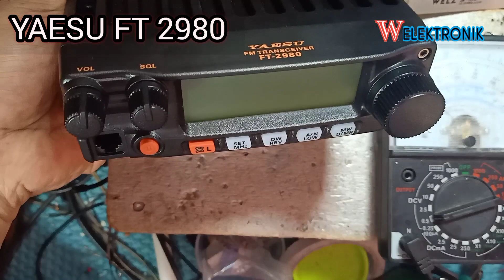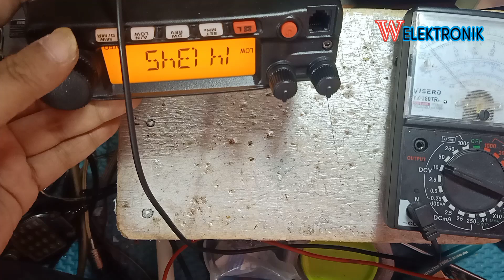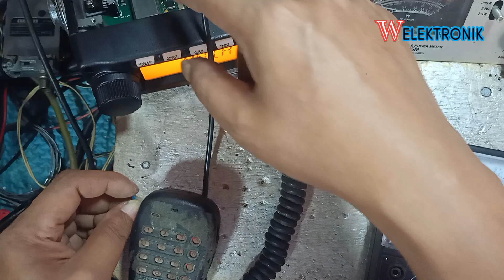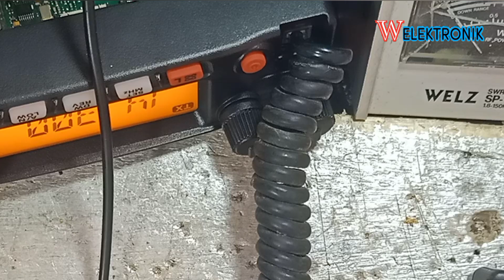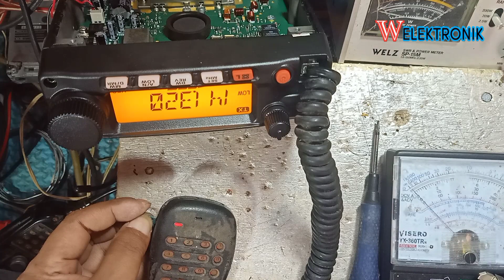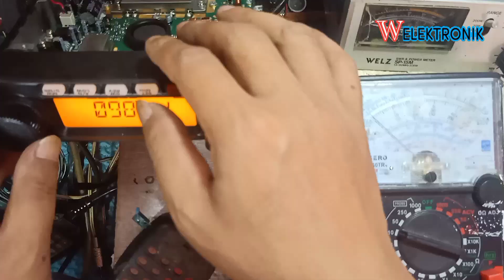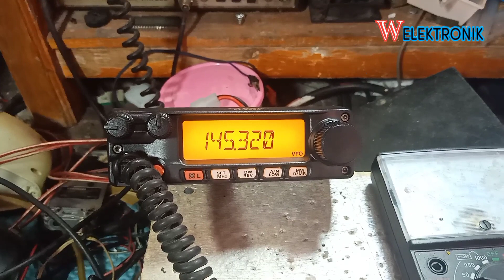yaesu ft 2980 mati total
yaesu ft 2980 service manual
yaesu ft 2980 bekas
yaesu ft 2980 made in japan
yaesu ft 2980 vs ft-2900
yaesu ft 2980 rigpix
yaesu ft 2980r specs
yaesu ft-2980r brochure
yaesu ft 2980 bedienungsanleitung
yaesu 2980
kelebihan dan kekurangan yaesu ft-2980
yaesu ft-2980r programming software download
yaesu ft-2980 e manual
yaesu ft-2980 e mods
yaesu ft-2980r eham
yaesu ft-2980 r/e
yaesu ft-2980 r e review
yaesu ft 2980 frequenzerweiterung
yaesu ft-2980r for sale
final yaesu ft 2980
yaesu fm transceiver ft-2980r
yaesu ft-2980r ft-2980r
rig yaesu ft 2980
rig yaesu ft 2980 bekas
rig yaesu ft 2980r
harga rig yaesu ft 2980
radio rig yaesu ft 2980r
harga yaesu ft 2980
yaesu ft 2980r/e
yaesu ft 2980 radio
radio vhf yaesu ft-2980r
yaesu ft 2980 manual
yaesu ft 2980 mod
yaesu ft 2980 manual pdf
yaesu ft-2980r mars mod
yaesu ft 2980 manual español
yaesu ft-2980r modification
yaesu ft-2980r mars
yaesu ft-2980r mic pinout
yaesu ft-2980 opiniones
ft-2980r ft-2980r original yaesu
yaesu ft-2980r pdf
yaesu ft-2980r programming software
yaesu ft 2980 service manual pdf
radio vhf yaesu ft-2980 80w py pu pp
programacion yaesu ft 2980r
yaesu ft-2980r review
yaesu ft-2980r reset
spesifikasi yaesu ft 2980
yaesu ft-2980 test
yaesu ft 2980r usato
yaesu ft-2980r vhf
yaesu 2900